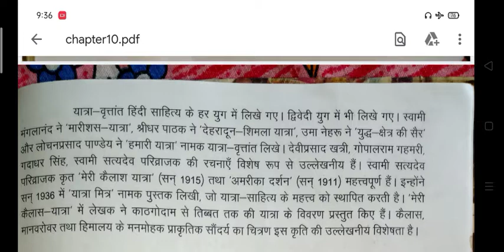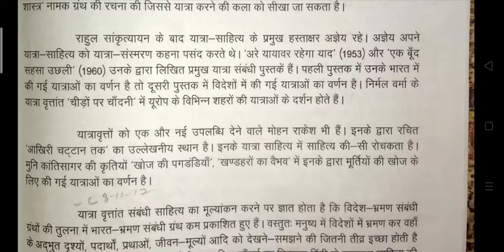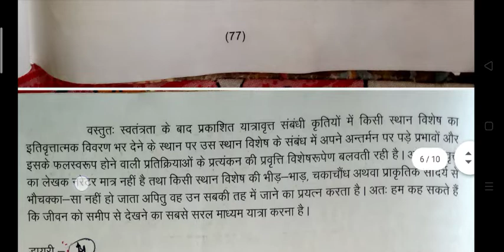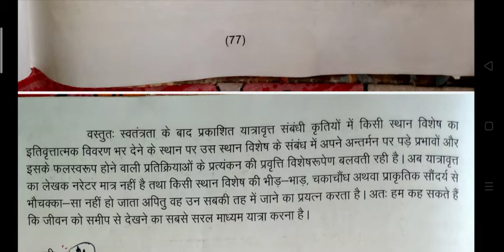HINDI- पाठ-10 रिपोर्ताज, यात्रा वृतांत, डायरी लेखन, संवाद सेतु , भाग-4, FOR CLASS-12 BY GAJANAND SIR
UNIQUE SCHOOL
ONLINE CLASS